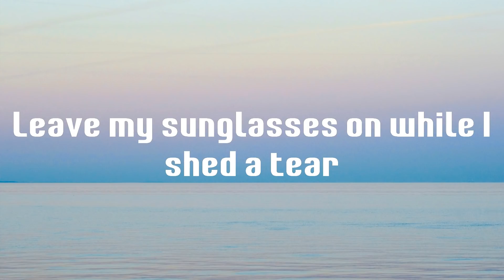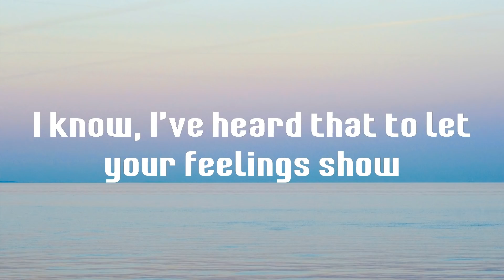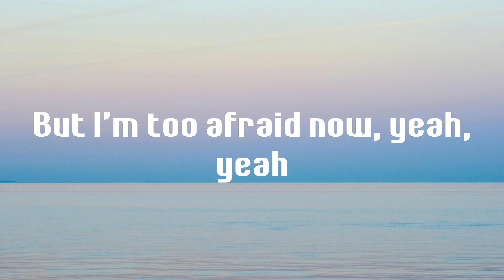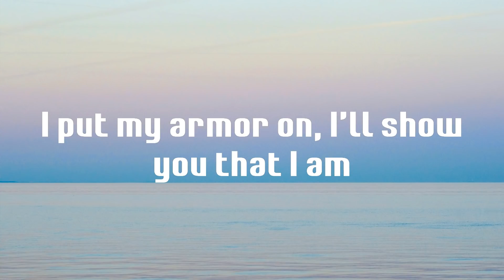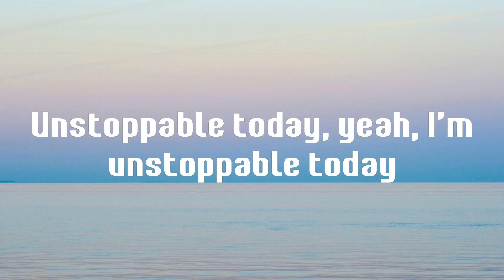Unstoppable - Sia (Lyrics)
💙 Unstoppable lyrics:
I'm unstoppable
I'm a Porsche with no brakes
I'm invincible